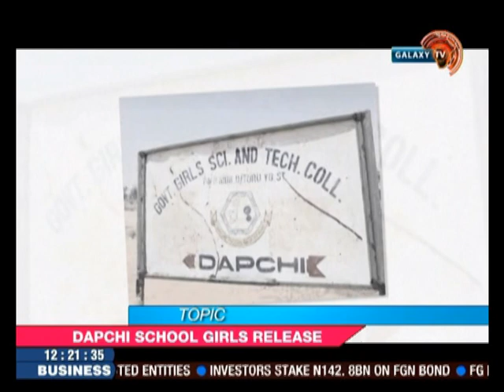The Buzz: Dapchi School Girls release